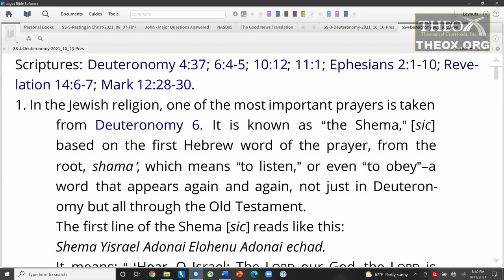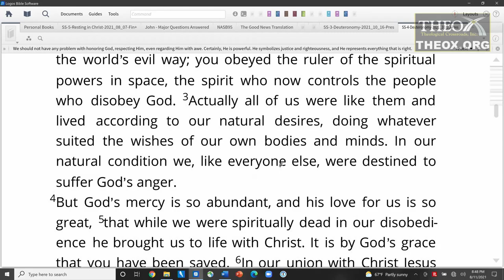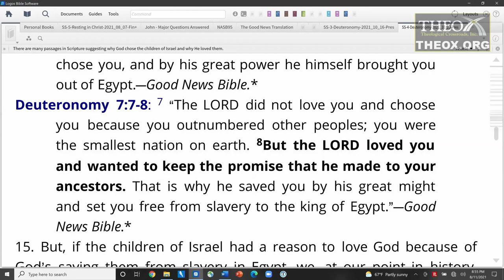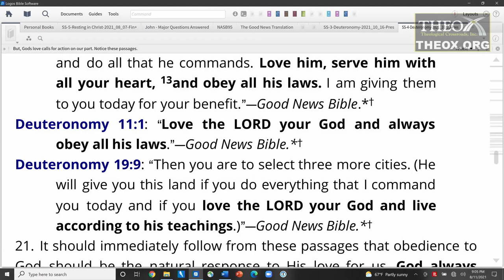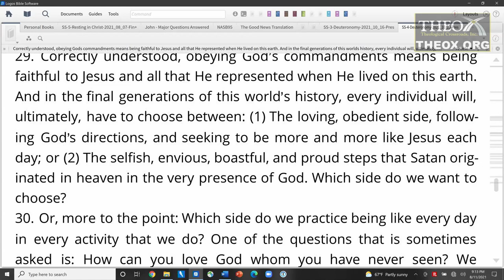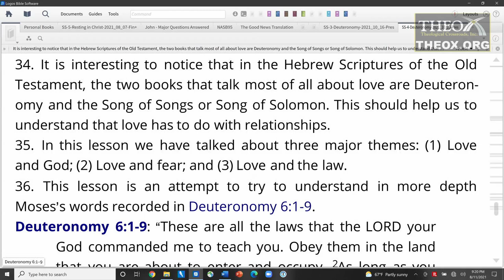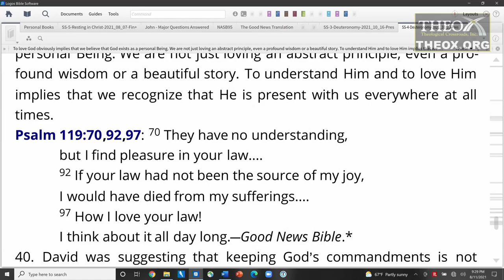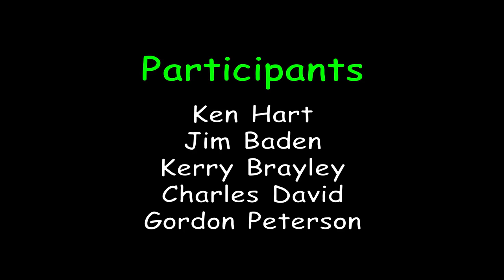4. To Love the Lord Your God (October 23) Ken Hart Sabbath School 2021 Quarter 4 "Deuteronomy"